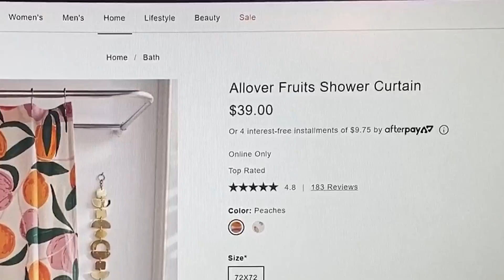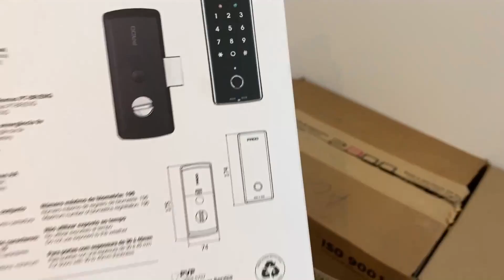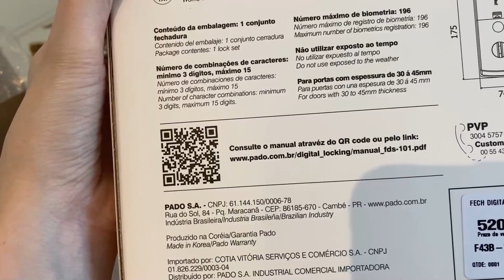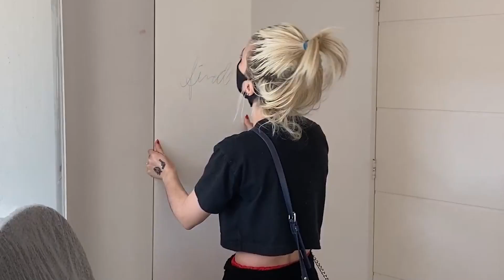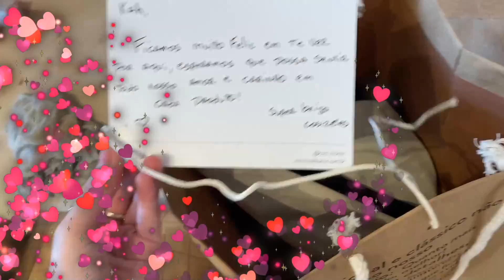ATRAPALHANDO OS PEDREIROS E MOSTRANDO AS COISAS QUE COMPREI PRO APARTAMENTO NOVO - Karen Bachini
OLÁ PESSOAS INCRÍVEIS DA INTERNET! Esse vídeo contém uma publicidade paga do Anthelios HydrAOX que esse mês está com um super desconto no site da Droga Raia, de R$ 89,90 por R$ 74,90, para todos que são cadastrados no Dermaclub. É só colocar o cpf no box do site para solicitar o preço especial. E se você não tem cadastro ainda, corre que é bem rápido e fácil de fazer

Também temos vídeo da Doma Arquitetura mostrando como foi feito o meu banheiro:

- acesso à conteúdo super secreto no nosso canal do DISCORD incluindo um chat direto comigo com vídeo, voz e texto :)